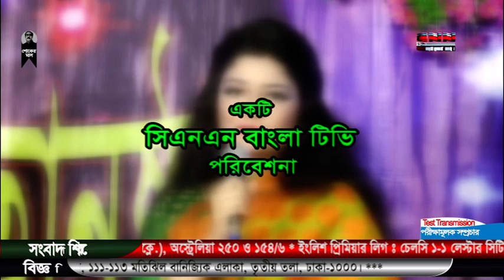CNNBANGAL TV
Cnn Gane Gane  # Eid Program  # Silvia Part -02